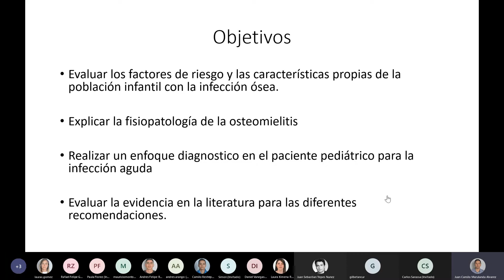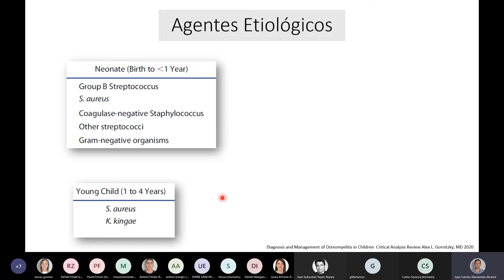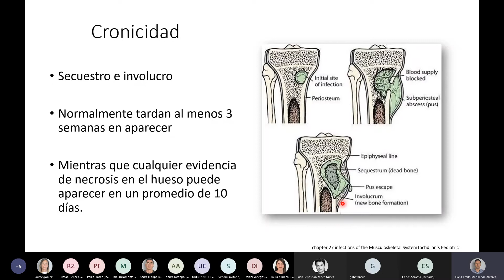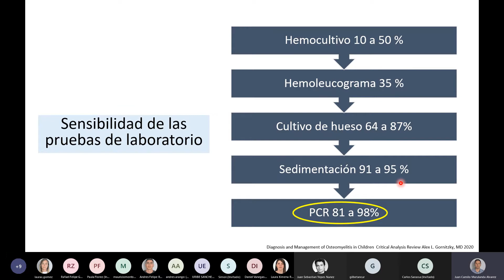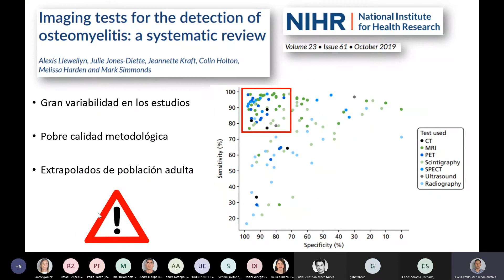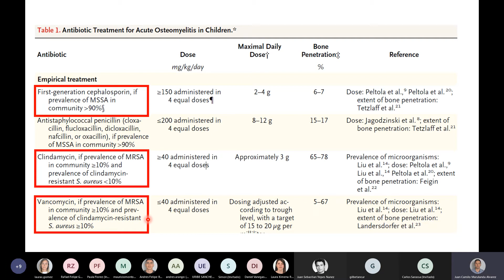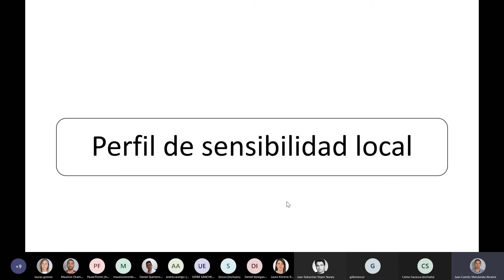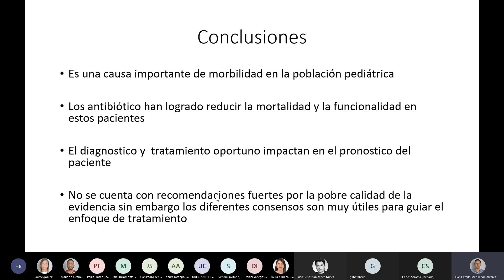Osteomielitis aguda en la población pediátrica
Charla Dr Juan Camilo Marulanda
Residente 3er año Ortopedia - UPB